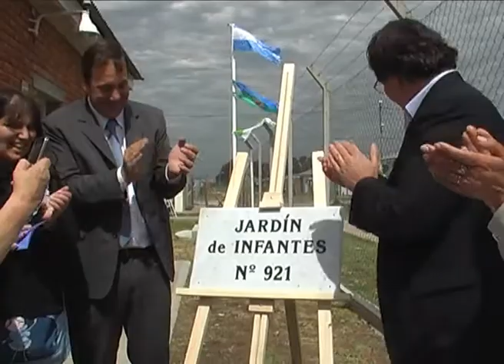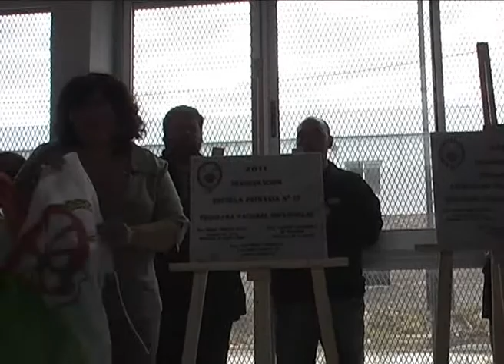El ministro Sileoni en General Rodríguez - Inauguracion Escuela 3 de Bicentenario